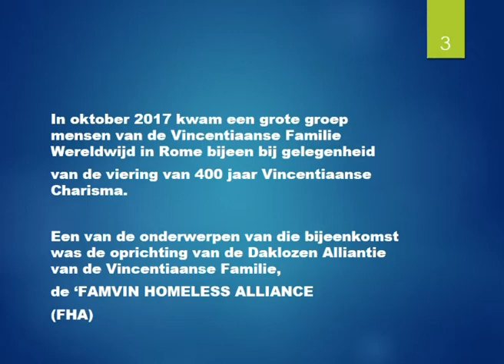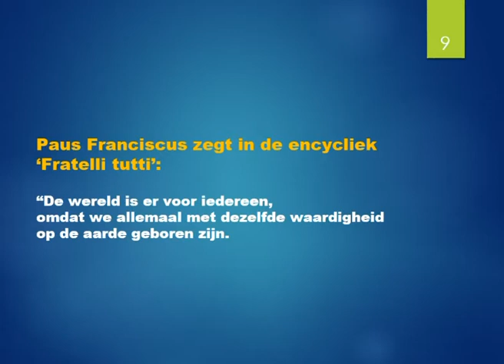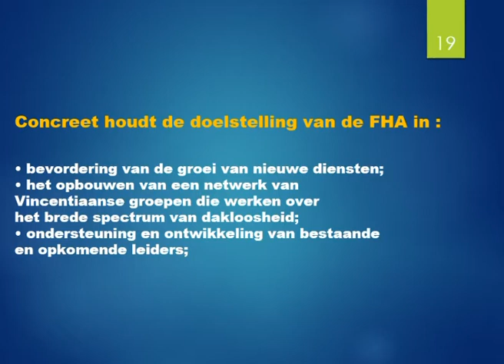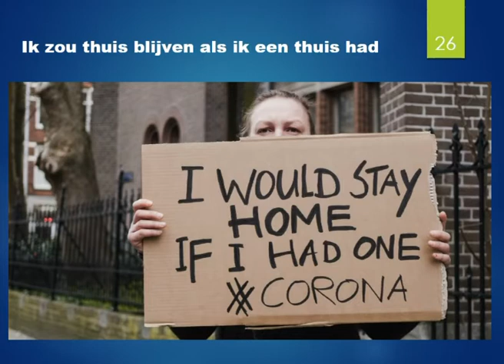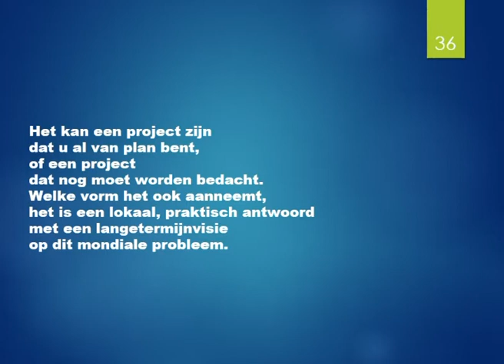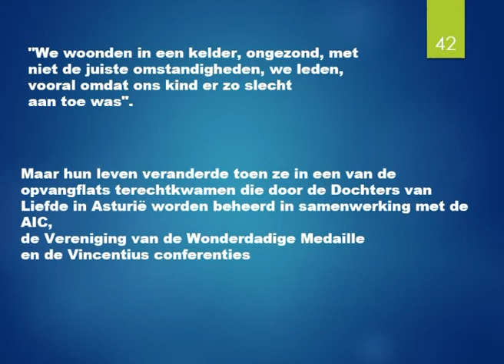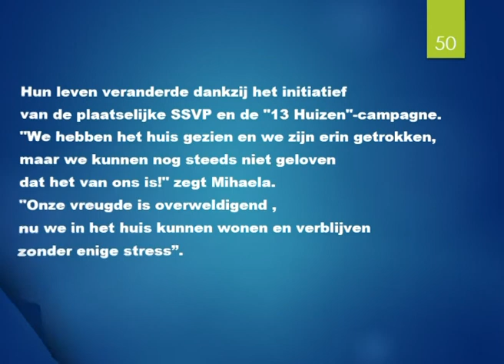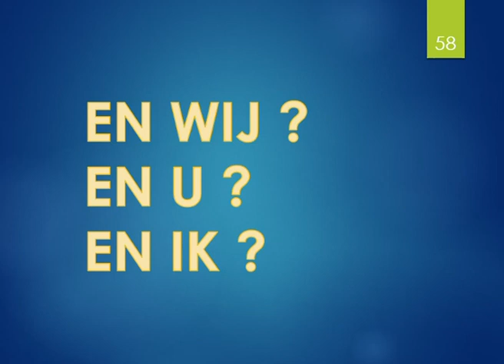DE VINCENTIAANSE FAMILIE EN DAKLOOSHEID